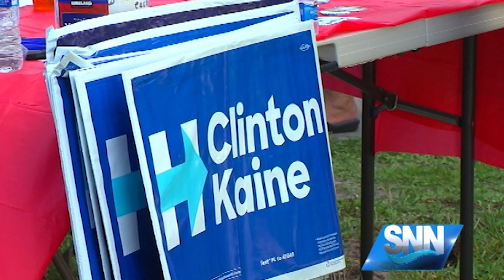SNN: Patrick Murphy picnics on the Suncoast